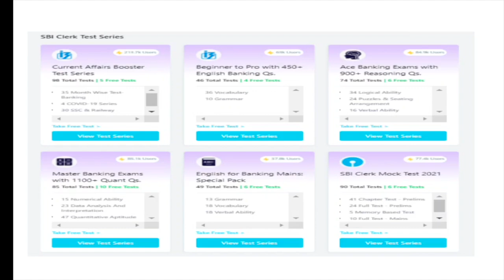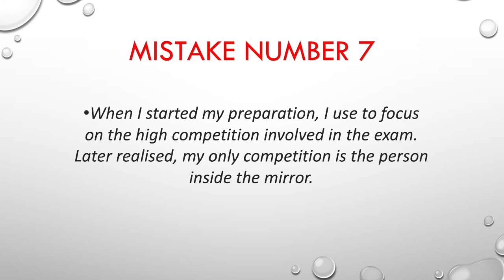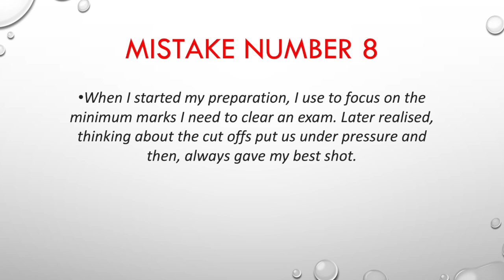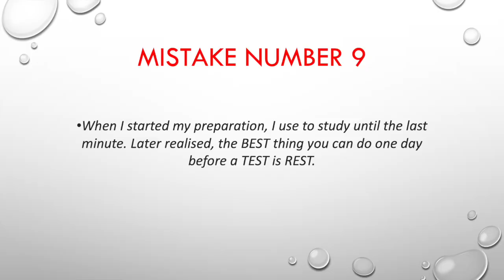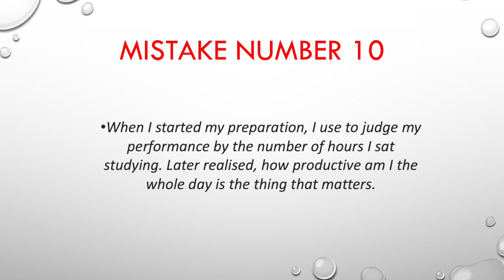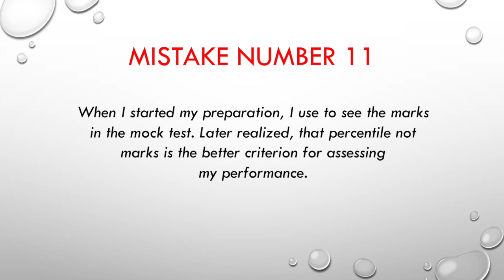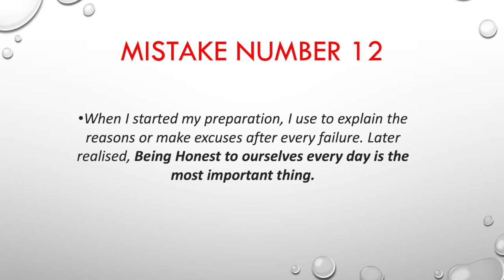Must watch if you are a BANK ASPIRANT | Mistakes to avoid | Part-2 | Ravi Sharma (Bank PO)